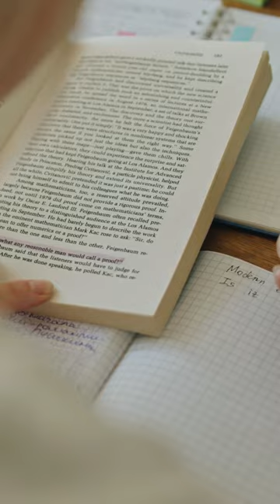Weak Students को Vineet Khatri Sir की सलाह💯 || IIT-JEE || Motivation